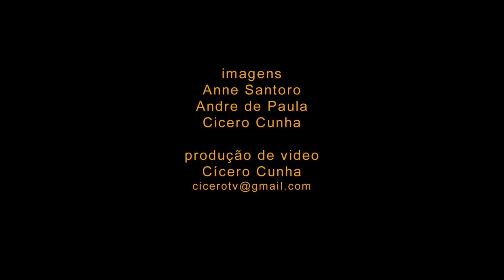Mauro Senise toca Gilberto Gil (Show Completo)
Show de lançamento do álbum "Amor Até o Fim - Mauro Senise toca Gilberto Gil".